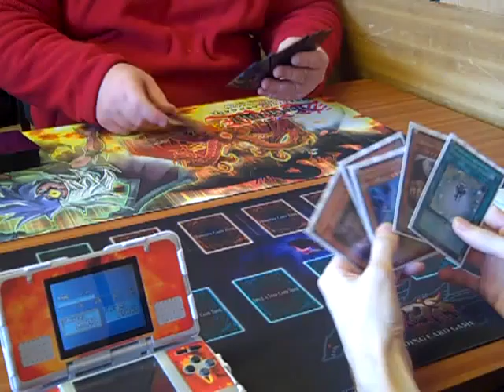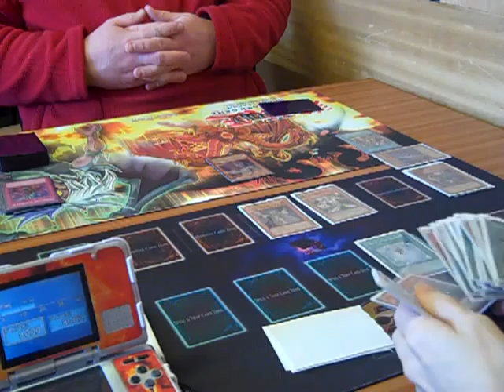Jesus Day Out Part 7 - Jesus Vs John G3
The deciding match between John and Jesus. Also Red Demon's Dragon is also known as Red Dragon Archfiend in english i've been told... But thats not what Jack calls it in my version of the cartoon. ^u^